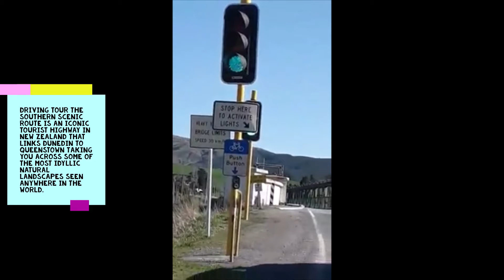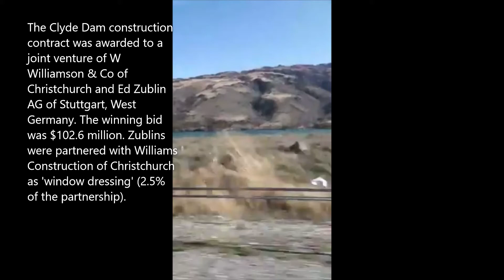DUNEDIN TO QUEENSTOWN / TRIP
Hi everyone. We are HAMER FAMILY.  A British/Kiwi-Filipina couple with 3 lovely kids. Our videos is all about our life here in New Zealand. Keep watching our channel.
God bless.